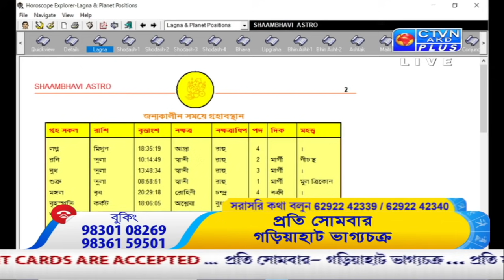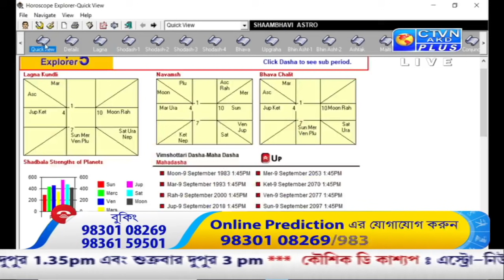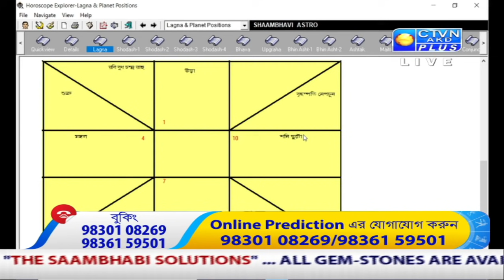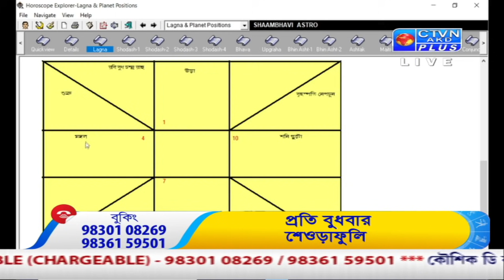KAUSHIK D KASHYAAP (Astrology) CTVN_04_06_2021 - 03:00 PM